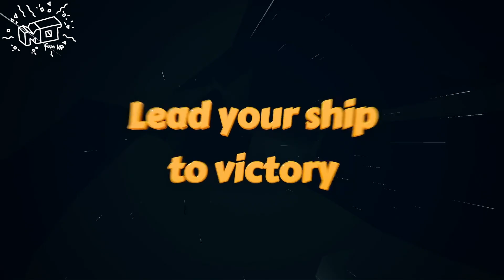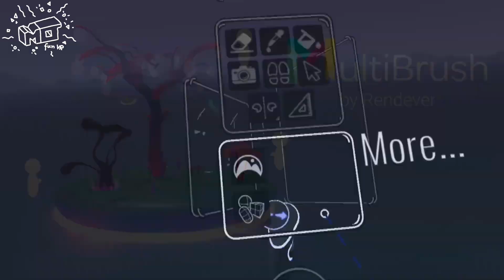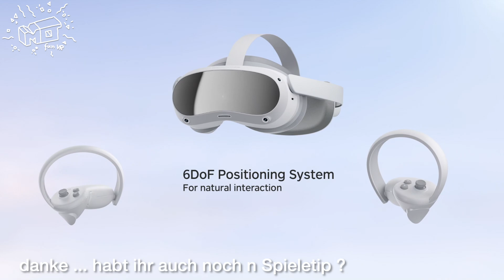PICO 4 - Top 10 Games für VR Anfänger & Perlen für Fortgeschrittene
Top 10 Pico 4 Spiele besonders für VR Anfänger geeignet und noch ein paar Perlen, die jeder in VR erlebt haben muß =)

00:00 hello
00:50 Fruit Ninja VR
01:52 Racket NX
02:39 Superhot VR
03:41 Demeo
04:16 OhShape
04:47 Ragnarock
05:18 Puzzling Places
05:49 Walk about Minigolf
06:20 Red Matter
07:18 In Death Unchained
08:59 Multi Brush
10:30 Contractors VR
11:10 Hyper Dash
11:42 Arizona Sunshine
12:17 After The Fall
13:20 Yupitergrade
13:50 The Walking Dead : saints & Sinners 1 & 2

vr deutsch
virtual reallity deutsch
game
fun
letsplay
deutsch
german
PS4 ,PS5